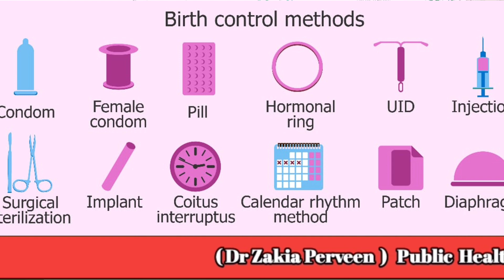Family Planning &Methods of contraception|dr 001|Dr Zakia Perveen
Family planning is "the ability of individuals and couples to anticipate and attain their desired number of children and the spacing and timing of their births. It is achieved through use of contraceptive methods and the treatment of involuntary infertility."Family planning may involve consideration of the number of children a woman wishes to have, including the choice to have no children and the age at which she wishes to have them. These matters are influenced by external factors such as marital situation, career considerations, financial position, and any disabilities that may affect their ability to have children and raise them. If sexually active, family planning may involve the use of contraception and other techniques to control the timing of reproduction

.A number of contraceptive methods are available to prevent unwanted pregnancy. There are natural methods and various chemical-based methods, each with particular advantages and disadvantages. Behavioral methods to avoid pregnancy that involve vaginal intercourse include the withdrawal and calendar-based methods, which have little upfront cost and are readily available.

 Long-acting reversible contraceptive methods, such as intrauterine device (IUD) and implant are highly effective and convenient, requiring little user action, but do come with risks.
When cost of failure is included, IUDs and vasectomy are much less costly than other methods.

In addition to providing birth control, male and/or female condoms protect against sexually transmitted diseases (STD). Condoms may be used alone, or in addition to other methods, as backup or to prevent STD.

Surgical methods (tubal ligation, vasectomy) provide long-term contraception for those who have completed their families.[27]
dr 001
dr zakia